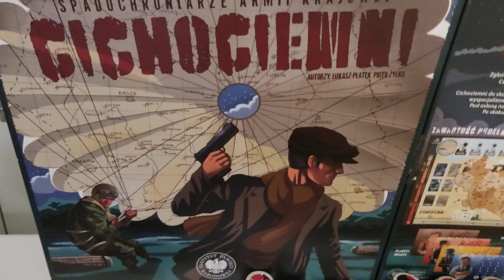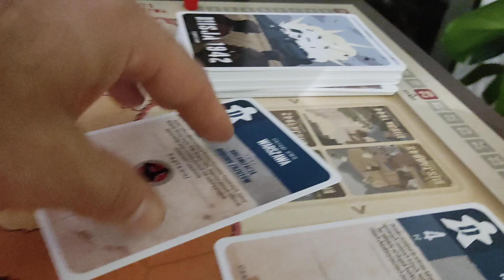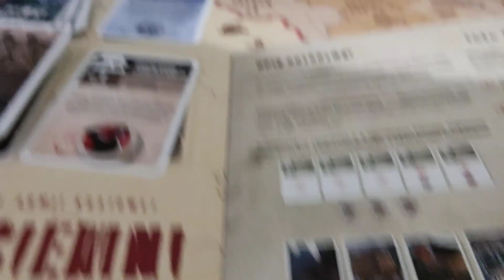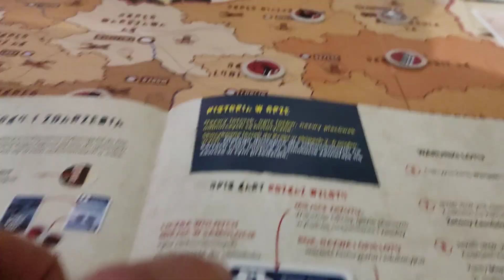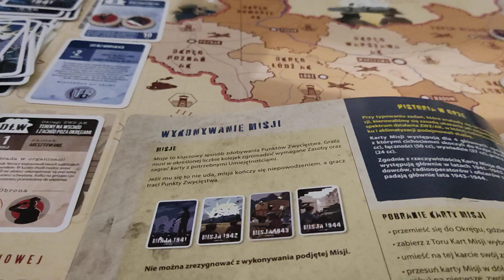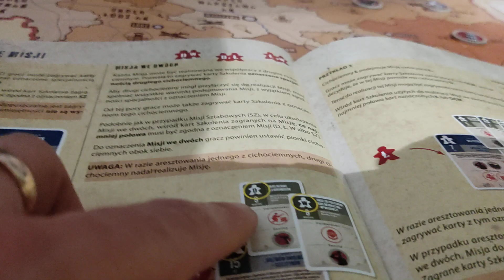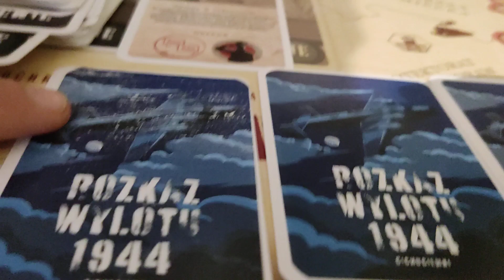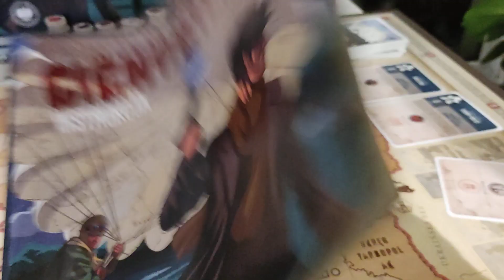Cichociemni - przebieg gry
Cichociemni - przebieg gry Recenzja na gdzie każdego dnia opisuję inną grę, klocki lub zabawkę kreatywną - zapraszam